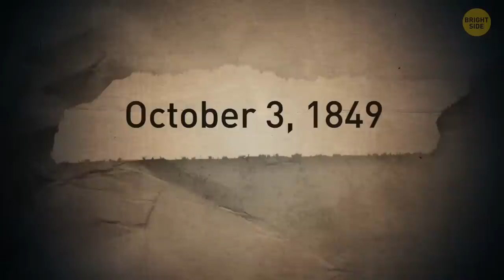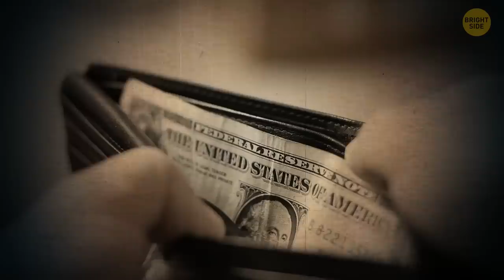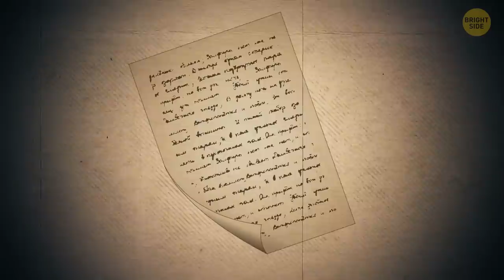Life of Edgar Poe Was Dark And Dramatic (As Well As the End of His Life)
All scary and mysterious things, detective novels, and science fiction originate from Edgar Allen Poe. He invented a brand-new genre that inspired thousands of writers and directors to create frightening and fascinating stories. He's one of the most famous authors in the world, but unfortunately, his life was dark and dramatic. Edgar Poe's passing from life seemed as mysterious as his literary works. Sadly, one of the creators of detective, science fiction, and horror genres didn't receive decent money for his work.